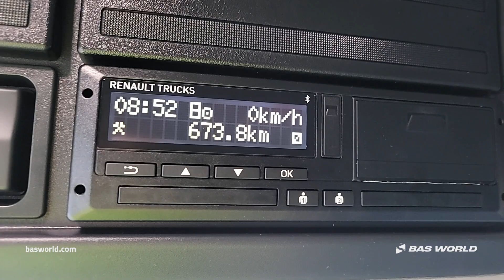Renault D 280 - - BAS World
Renault D 280 for sale at basworld.com

Reference: 70259855

At BAS World we speak multiple languages to help you in the best way we can. If you want to buy this Renault D 280, don't hesitate to contact our sales team. They can tell you everything about this Renault D 280 for sale.